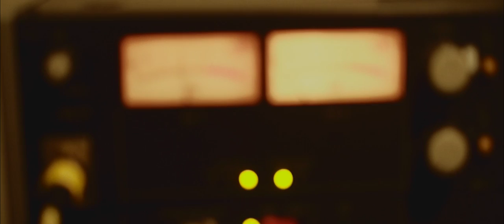The End Of The Ocean - On Floating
From Revelator Sound Live Sessions
Producer: Jeremy Steckel
Director of Photography: Nathan William